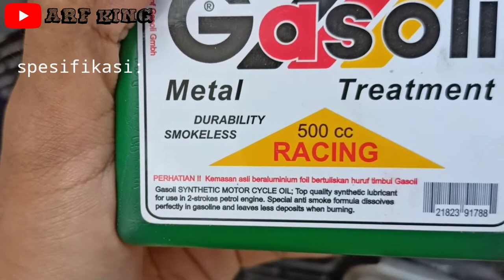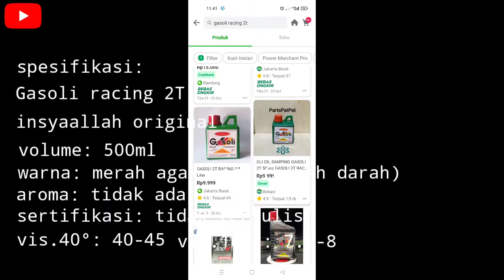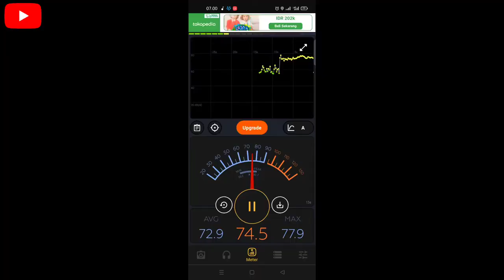Review Gasoli Racing 2T 500ml | review oli samping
PROMO SPESIAL..!!!

(Semua produk-Tokopedia)

Link pembelian

Tipe bensin : pertalite (perubahan bbm, dikonfirmasi)
Stelan pj/mj : standar
Karbu : standar
Supply oli : pompa oli, mix on tank (disebutkan)
OS : standar (nol)
Blok : Crun (aftermarket)
Pengapian : standar
Busi : denso
Head blok : standar
Membran : standar + lidah karbon (aftermarket)
Knalpot : boban c33
Metode 1 : stelan standar (disebutkan)
Metode 2 : stelan basah (disebutkan)
Skenario : pemakaian harian, turing (disebutkan)
Jarak tempuh : 10km
Durasi pengambilan data : 2 minggu (14 hari perjalanan, 20km perhari, total 280km)

Tks men,